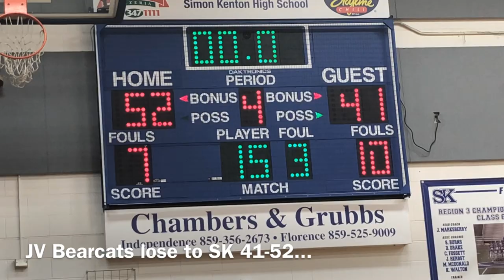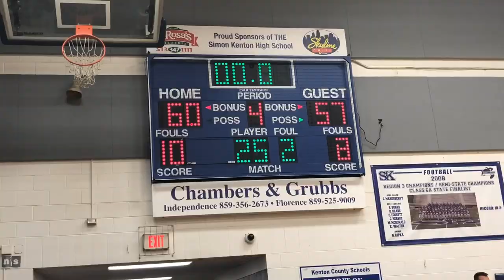Walton-Verona vs Simon Kenton JV/Varsity Boys Basketball Highlights 1/4/19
Watch this video of the WV Bearcats go against SK in a great matchup.